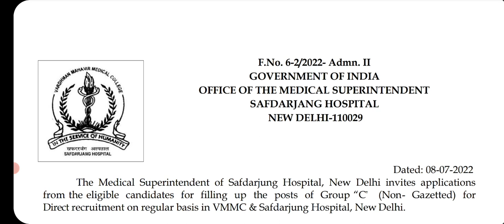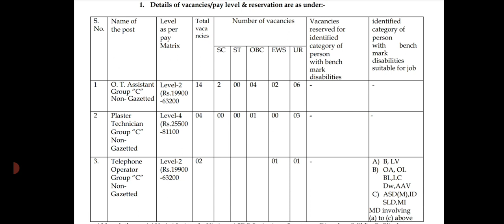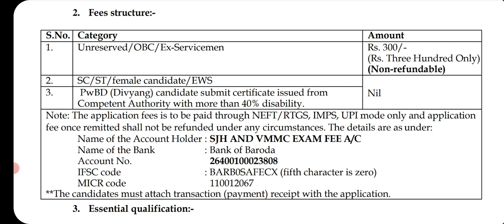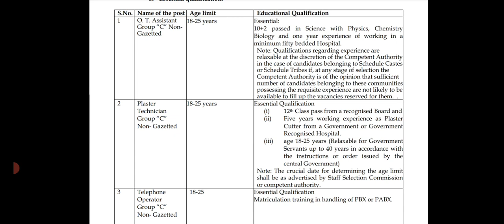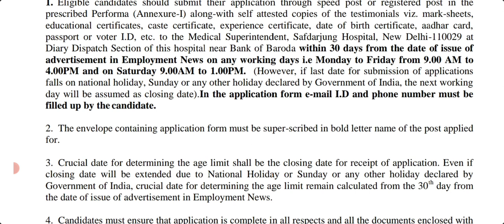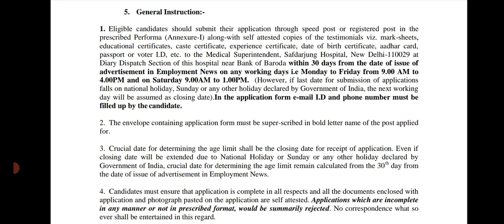Safdarjung Hospital- Delhi, O.T. Technician, Plaster Technician & Telephone Operator Recruitment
I have discussed the OT & Plaster Technician & Phone Operator recruitment, which is released by Safdarjung Hospital.

Apply Visit this link vmmc-sjh.nic.in/forms/contentpage.aspx?lid=3303

Safdarjung Hospital Group C Recruitment 2022 » Asst 20 Post,
VMMC and Safdarjung Hospital O T Assistant Recruitment ,
VMMC Safdarjung Hospital Jobs 2022 | Apply 54 Technologist,
VMMC And Safdarjung Hospital Recruitment 2022 Notification ,
Safdarjung Hospital Recruitment 2022 for 20 Telephone operator,
VMMC & Safdarjung Hospital Recruitment New Delhi 2022,